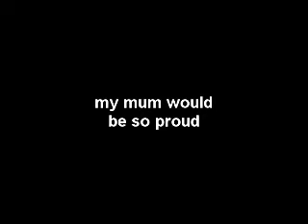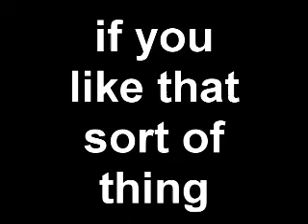MY VERY FIRST UNBOXING VID!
Today, I got a box.

Gaze in wonder as you see just how childish I really am.

Its not just an act you know!